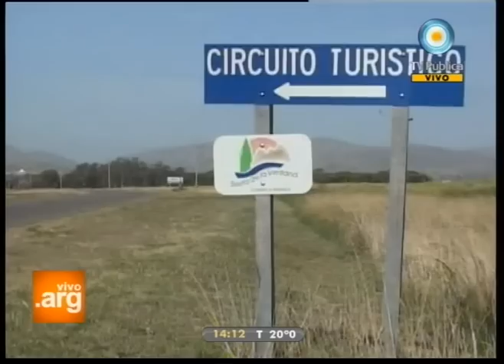Vivo en Argentina - Villa Ventana, Buenos Aires - 30-11-11 (1 de 7)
Compartimos los mejores momentos de la tarde en Villa Ventana, provincia de Buenos Aires. Comemos los típicos fiambres serranos, conocemos el trabajo artesanal hecho en madera, celebramos el aniversario del Hotel Sierras, Hugo intenta hacer travesías motorizadas y deportes de aventura, y disfrutamos de la música de "La otra parte".